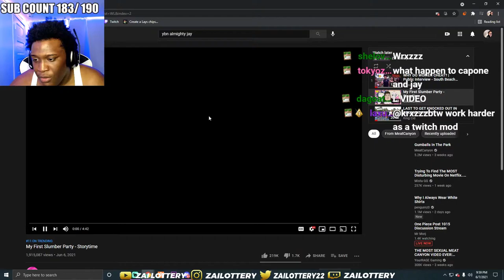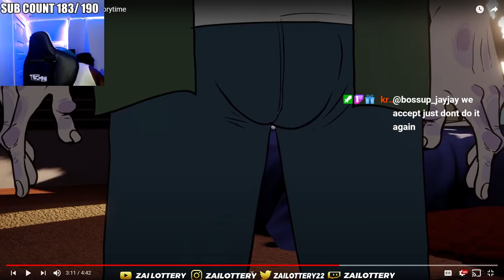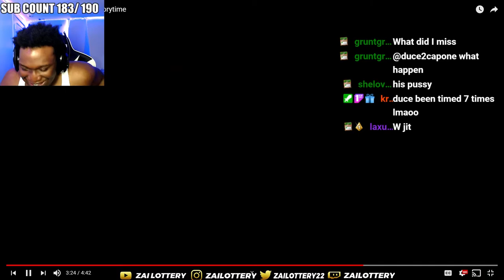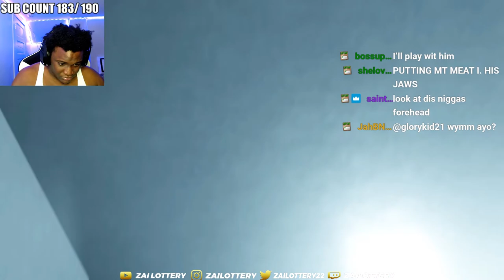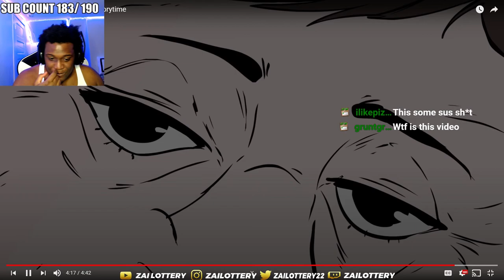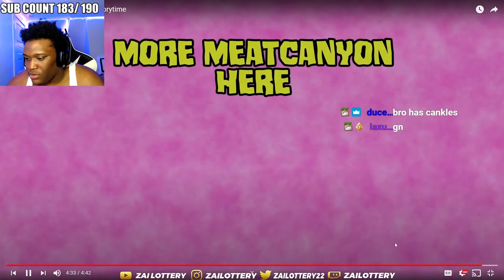Your DAD Showed Me This At Our Slumber Party... | MEAT CANYON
FOLLOW MY